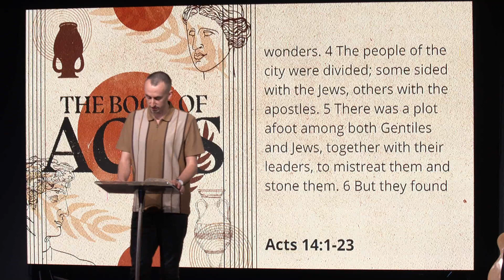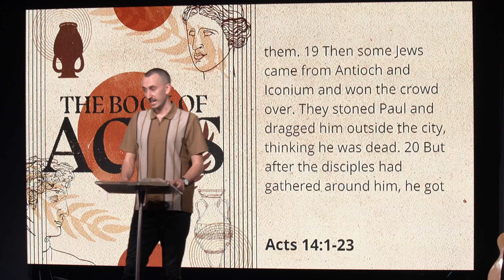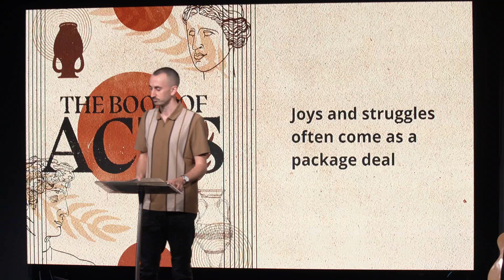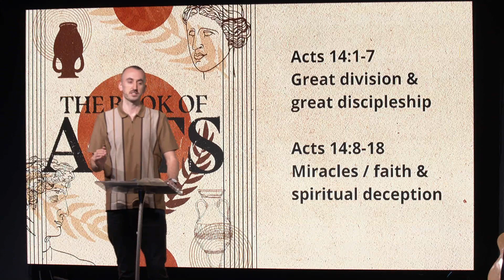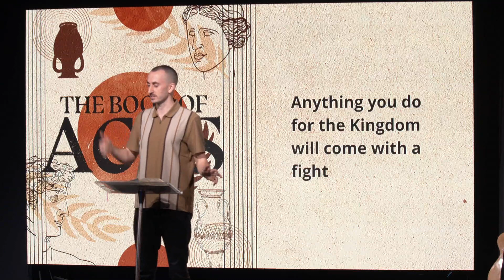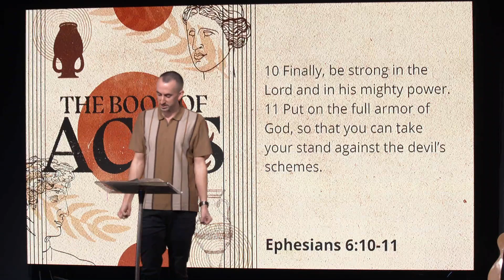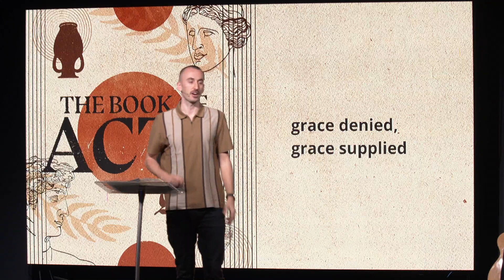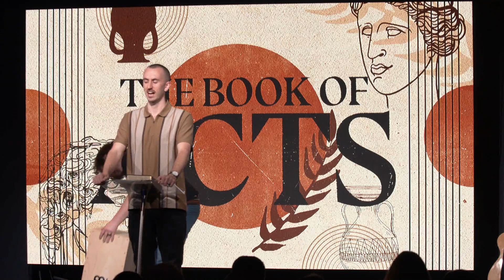The Book of Acts - No Weapon Shall Prosper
Acts 14:1–23
Pastor Nate Clarke

Oasis Church exists to help people see Jesus more clearly.
We are led by Pastors Nate & Anna Clarke, and are located in Richmond, VA.